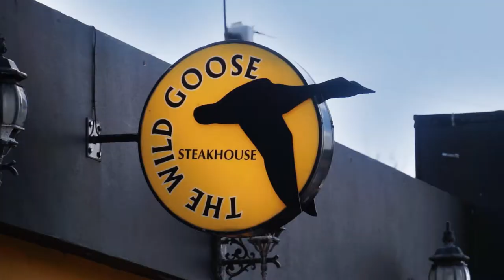The Wild Goose - Promotional Movie